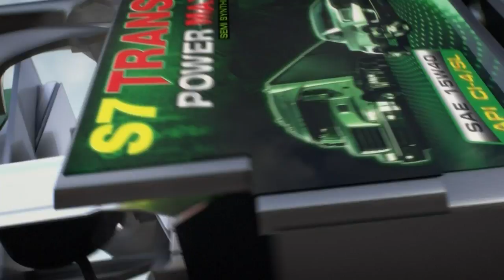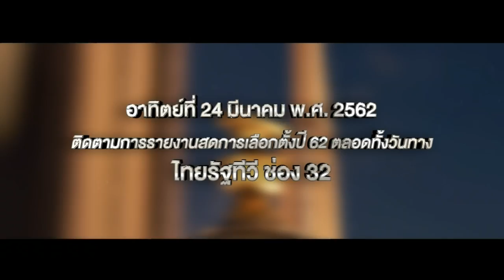กรุงเทพ 20032019